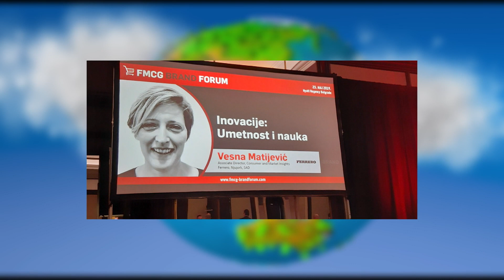Daljina / Vesna Matijević / 17. emisija